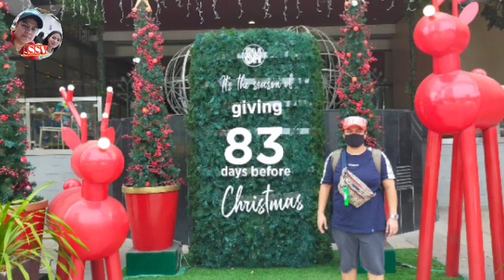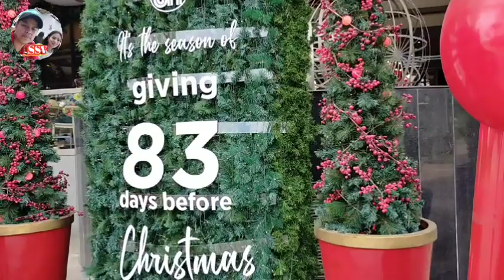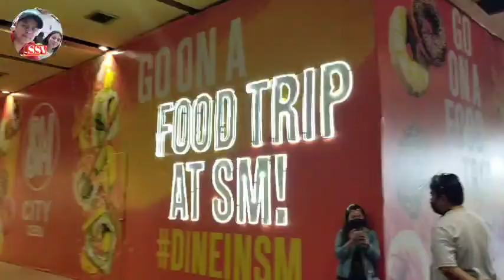FEELS LIKE CHRISTMAS NA SA PINAS | SM CEBU | sallyson vlog